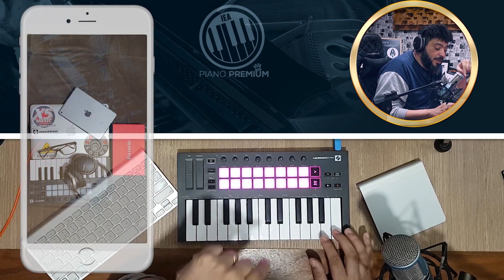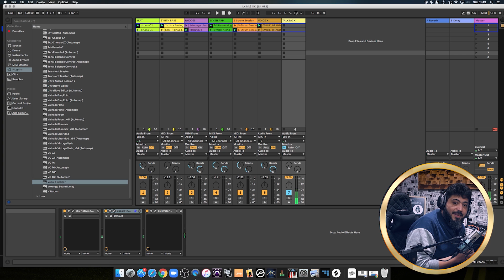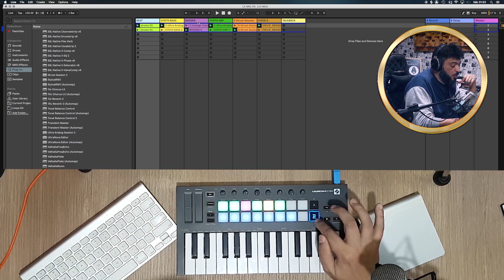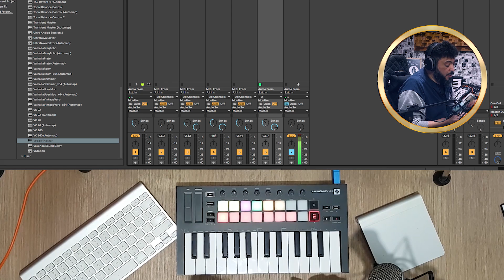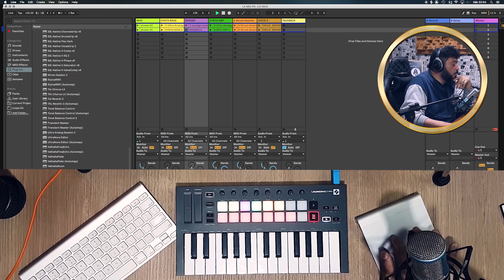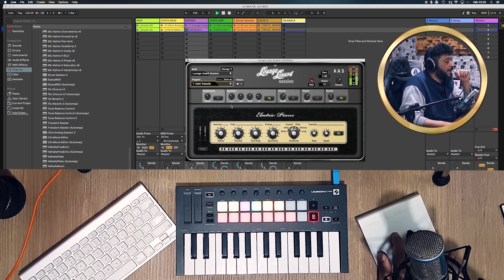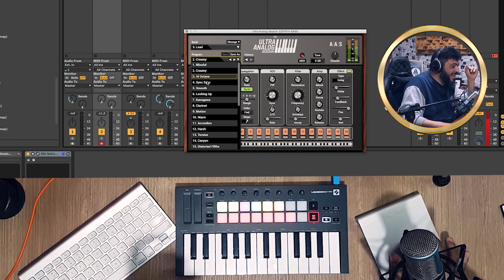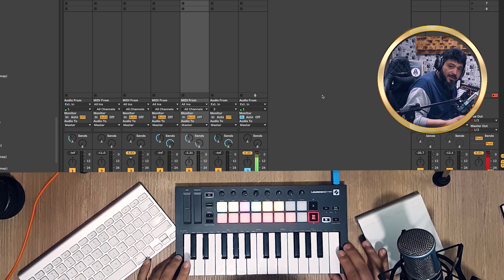Review do Launchkey Mini MK3 | Controlador MIDI da Novation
Fala galera, mais um review fresquinho aqui pra gente. Hoje temos o review do controlador midi Launchkey Mini MK3 da Novation. Fiquei impressionado com o que ele entrega... Confere aí!

🟢🛒LINK KIT PIANO DIGITAL CASIO PX-160BK + ESTANTE BAG + PEDAL SUSTAIN

SUPER TECLADISTAS (Itamir Barros) - Conheça as principais técnicas e conceitos de piano para tecladistas: